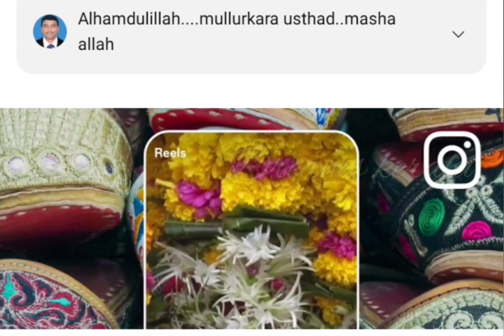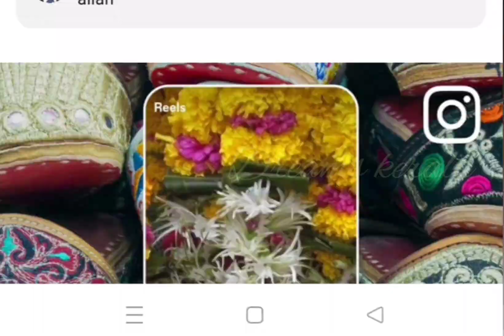zamzamvellam ഉറവ വറ്റാത്ത കിണർ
സംസം വെള്ളത്തിൻ്റെ അൽഭുതം
ഉറവ വറ്റാത്ത കിണർ